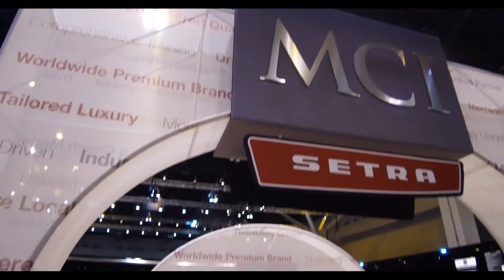UMA EXPO 2017 Day 03